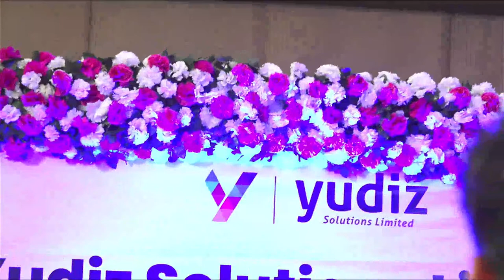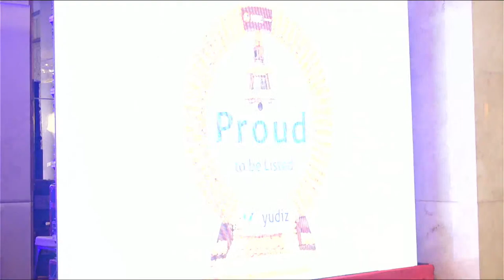Listing Ceremony of Yudiz Solutions Limited